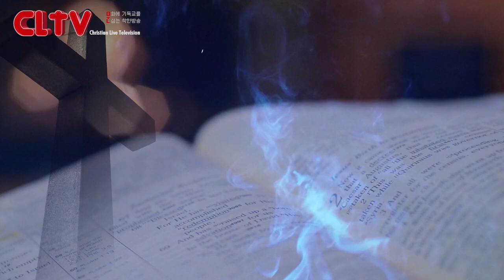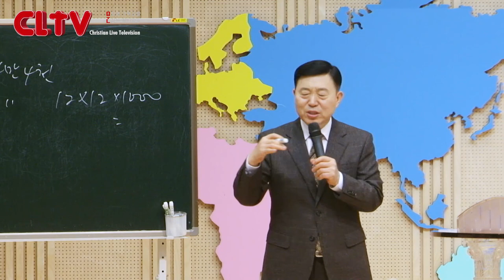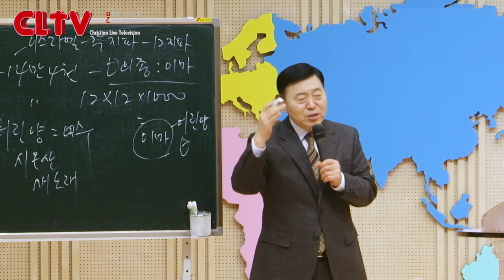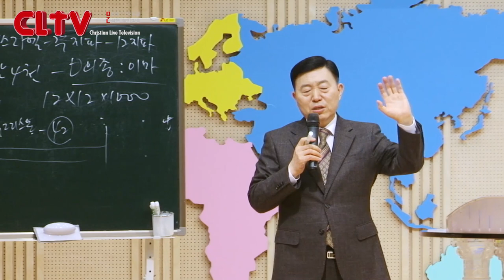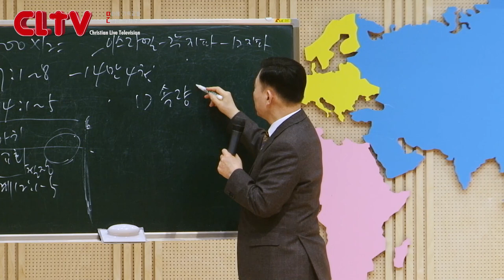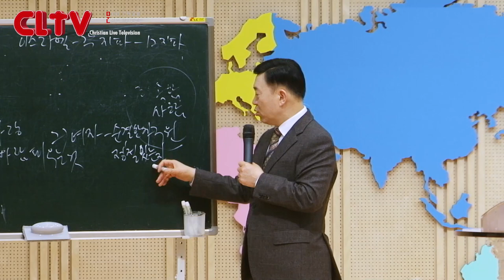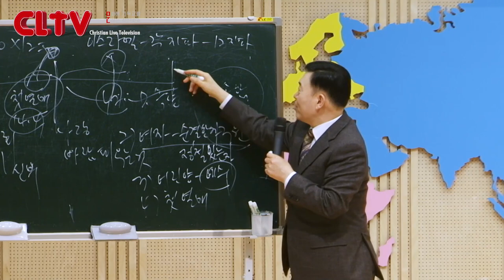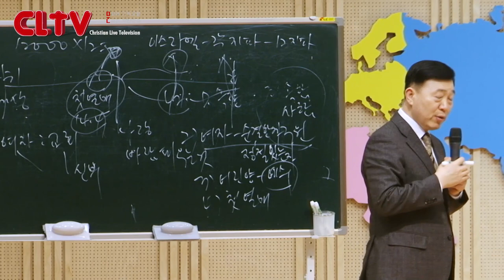CLTV 파워시리즈ㅣ이요셉 목사의 요한계시록 강해 (42회)ㅣ'어린양과 함께 시온산에 선 144,000'(1)